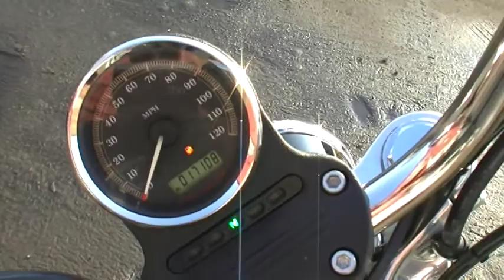LIDOR - HARLEY-DAVIDSON FXD DYNA SUPER GLIDE 2007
Lidor.pl prezentuje:
HARLEY-DAVIDSON FXD DYNA SUPER GLIDE / 2007

WYPOSAŻENIE:
- Forward control Harley Davidson - oryginalny zestaw do przesunięcia podnóżków kierowcy oraz dźwigni do przodu
- oryginalne podnóżki Harley Davidson Flame z płomieniami
- oryginalne końcówki pedału hamulca i dźwigni zmiany biegów Harley Davidson Flame z płomieniami
- oryginalne siedzenie pasażera Harley Davidson
- oryginalny zestaw montażowy wraz z podnóżkami pasażera Harley Davidson
- oryginalne zaślepki na przednią oś Harley Davidson
- zestaw przesunięcia tylnych kierunkowskazów Harley Davidson
- tłumiki TAB

Od wielu lat nasza firma specjalizuje się w sprzedaży akcesoriów motocyklowych pochodzących od najlepszych światowych producentów oraz imporcie bezwypadkowych motocykli z USA. W naszej ofercie znaleźć można pełną gamę dodatków do motocykli typu cruiser, chopper oraz Hondy Gold Wing.
LIDOR to autoryzowany dealer największych światowych marek!

Zapraszamy do zakupów na lidor.pl